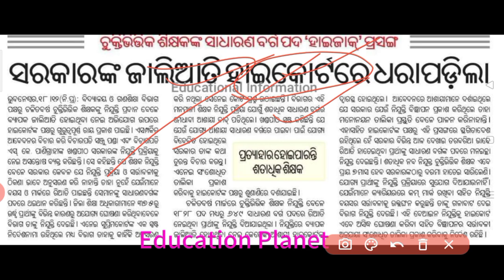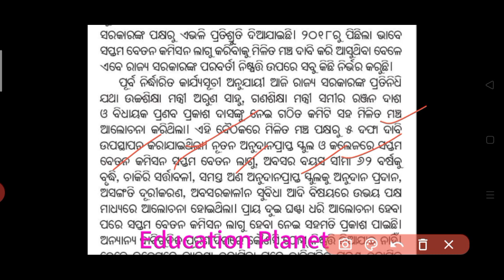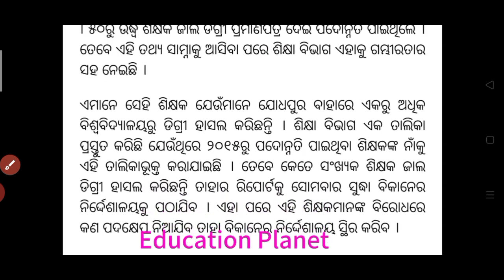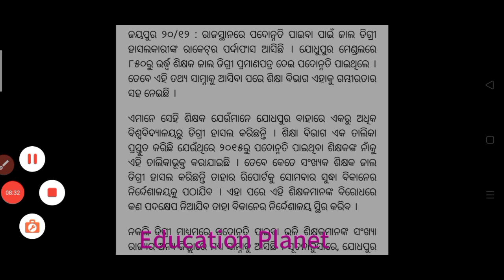3 ମାସ ମଧ୍ୟରେ ମିଳିବ ସପ୍ତମ ବେତନ/ଚୁକ୍ତିଭିତ୍ତିକ ଶିକ୍ଷକ ନିଯୁକ୍ତି ଜାଲିଆତି/ପ୍ରତ୍ୟାହାର ହୋଇପାରନ୍ତି ଶିକ୍ଷକ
1. All educational updates👨‍🏫

2. All Government policies👍

3. Latest Job updates and admissions👨‍🎓👩‍🎓

4. Every educational problem solutions👌

5. All supports for our teachers friends👍👍🙏🙏

6. All type of Online class👩‍🎓👨‍🎓

Desclaimer -